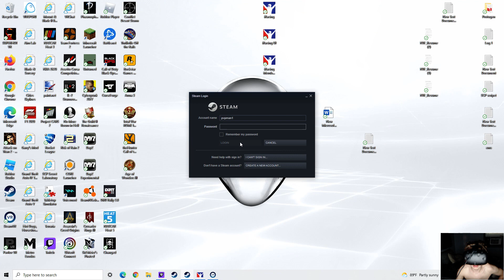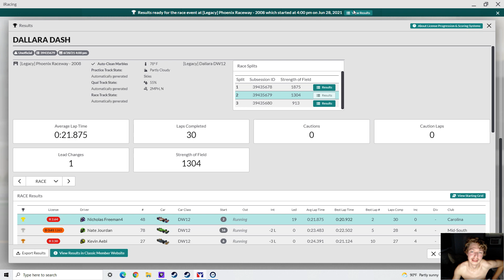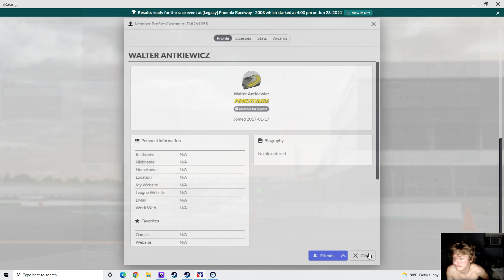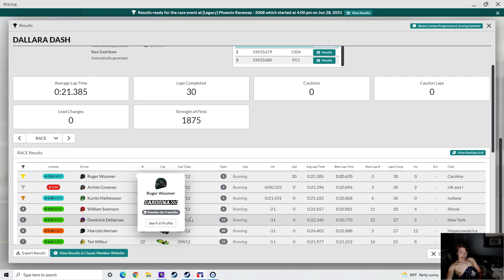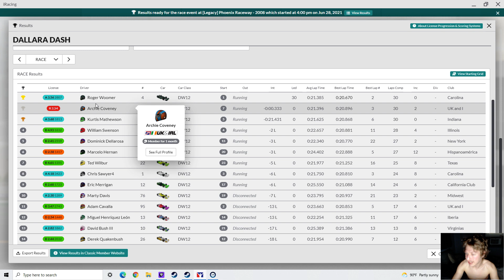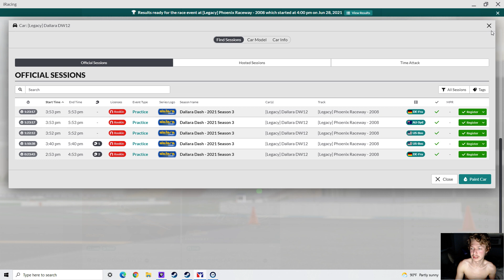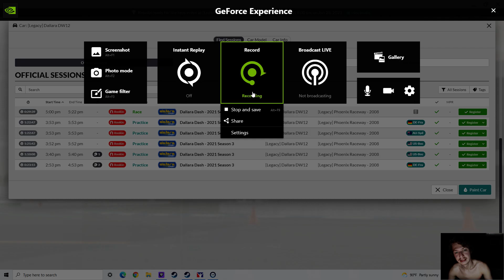iRacing 1 WIN at phoenix